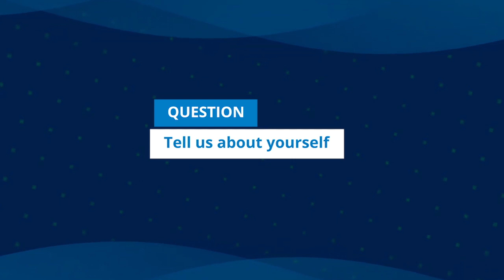IIM Calcutta - Karan Shah | Protip from CAT-20 Achiever | Endeavor Careers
Karan made it to IIM Calcutta and in this video, he has talked about his section-wise preparation approach. He has described his VARC prep in detail. He has also talked about the major dilemma of whether to go for college placements or management studies. Focus and avoiding distractions worked well for him. Watch the video to know more.

0:00 Karan Shah's Background
0:35 Preparation Journey
4:06 CAT - VARC section preparation strategy